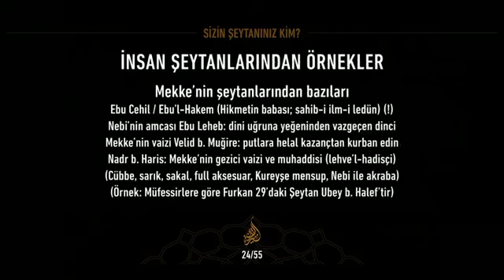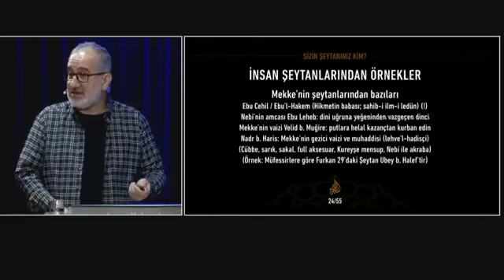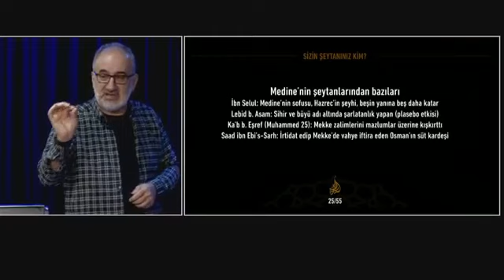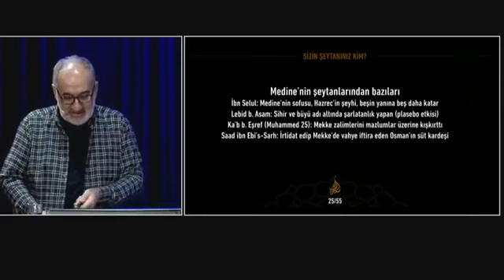İnsan şeytanlarından örnekler